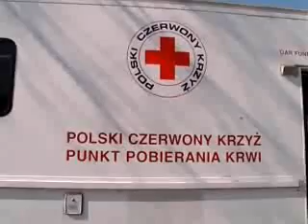Zbieramy krew dla Polski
Wejdź na oddajkrew.pl i pomóż innym...